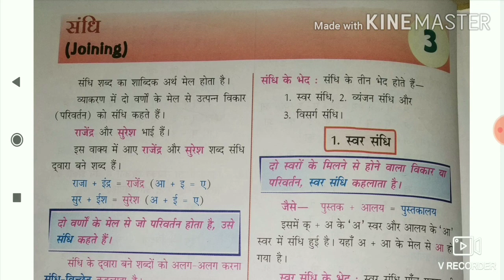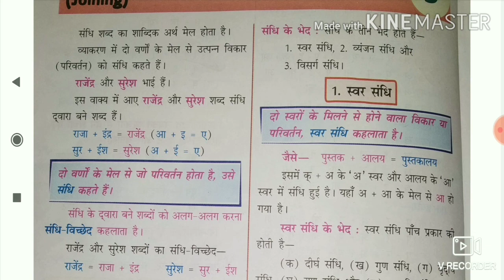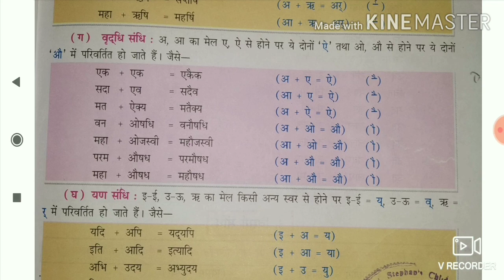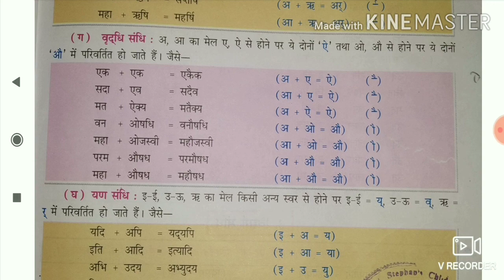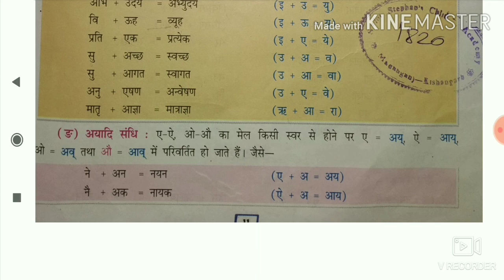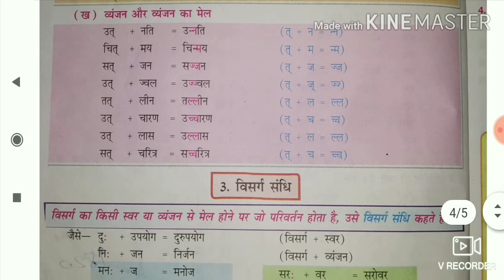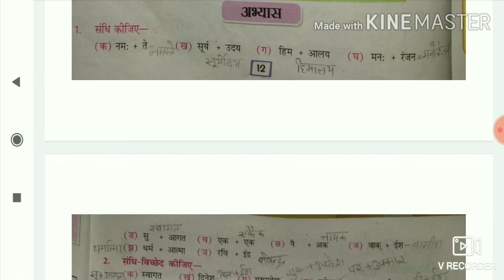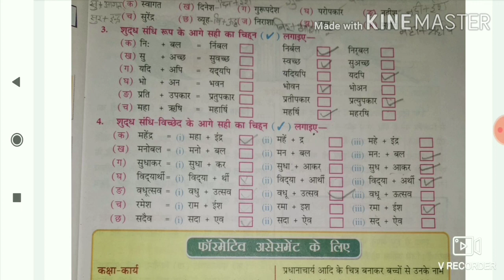CLASS 6 HINDI GRAMMAR SANDHI